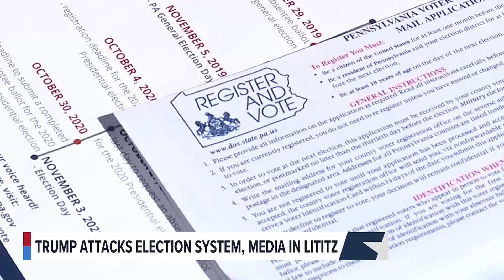'Horrible elections': Trump attacks U.S. voting system, media in Lititz rally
Former president Donald Trump attacked the voting system in the United States, and called for a massive curtailing of voting access in his rally in Lititz on Sunday.

In his nearly one hour and forty minute speech at the Lancaster Airport, Trump falsely implied that the 2020 election was stolen from him, and called on the elimination of all early and mail-in voting. He also called on states to use paper ballots, which are already used in 44 states including Pennsylvania.